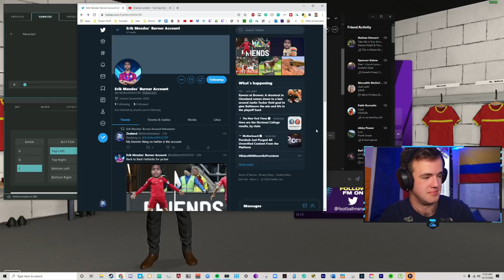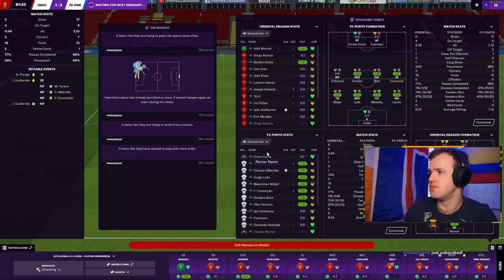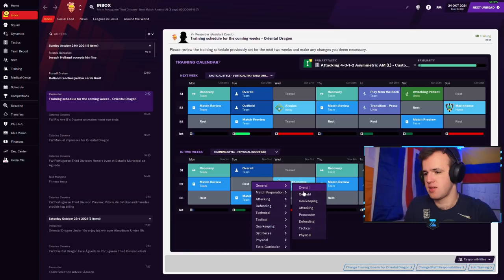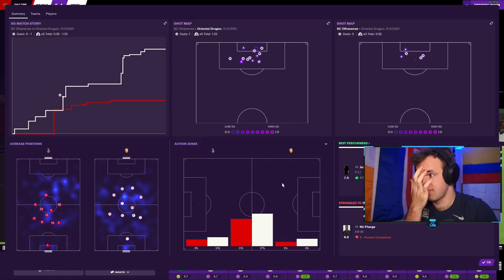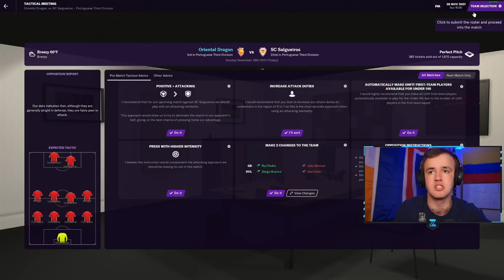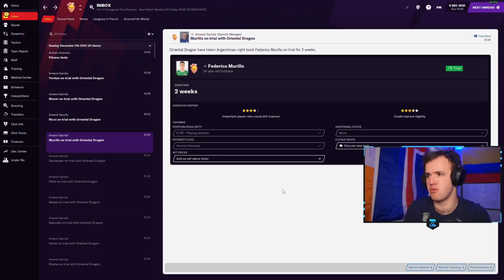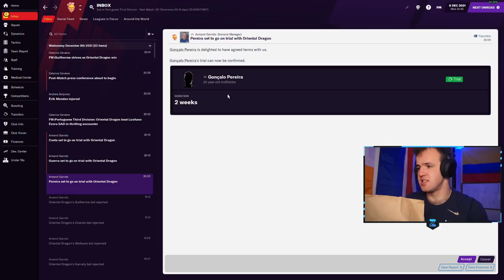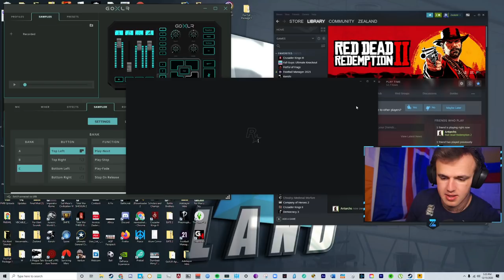Wait, Can We Actually Go Up?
Live Stream from Tuesday, December 15th, 2020 -- We have officially caught fire at the new level of competition. Erik Mendes and Joao Guilherme have led the line to devastating effect and I don’t think Football Manager has seen anything like our mercurial midfielder named Brash. Portugal is a slog in the third division with a 46-game slate set out in front of us, but I trust our favor from the FM gods means this good start is not just a blip in the radar.

FM Senpai